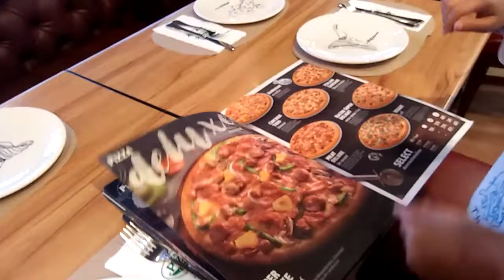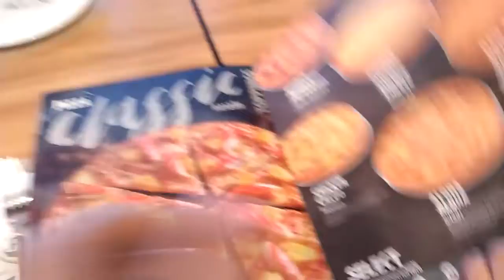น้องแฟนซี l กินพิซซ่าฟรี จากคูปองรางวัลขวัญใจ คลับโมเดล